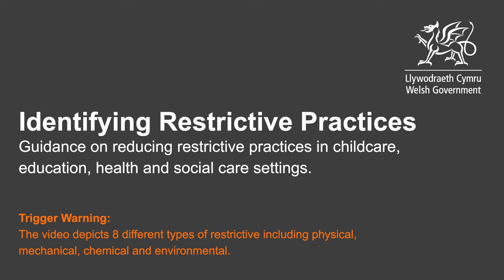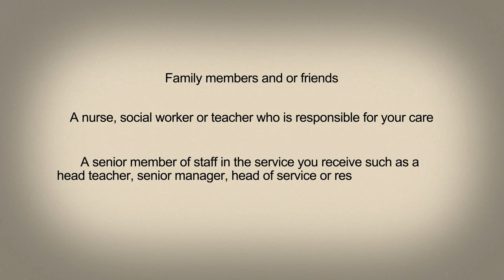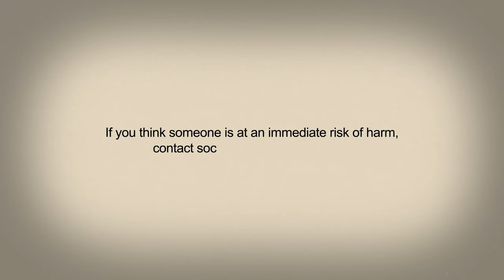Identifying Restrictive Practices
Guidance on reducing restrictive practices in childcare, education, health and social care settings.

Trigger Warning: The video depicts 8 different types of restrictive including physical, mechanical, chemical and environmental.